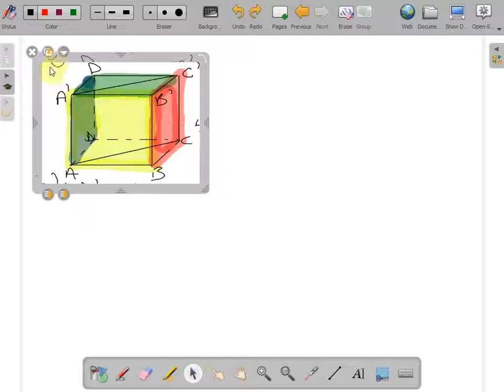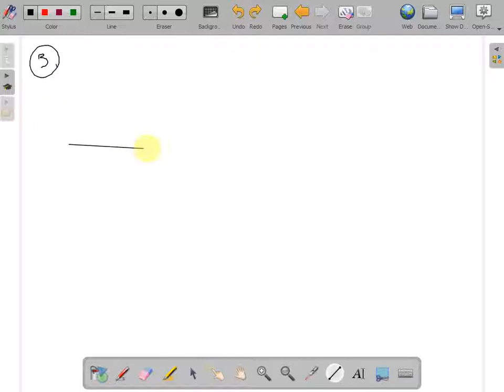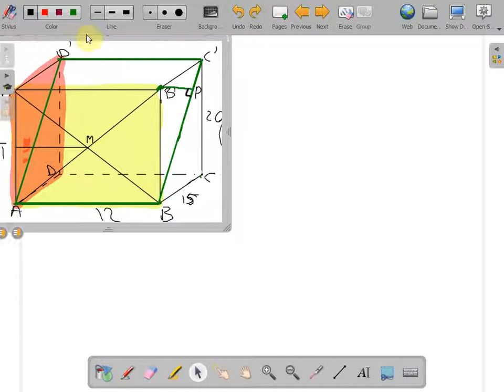Probleme rezolvate plane perpendiculare clasa a VIII a